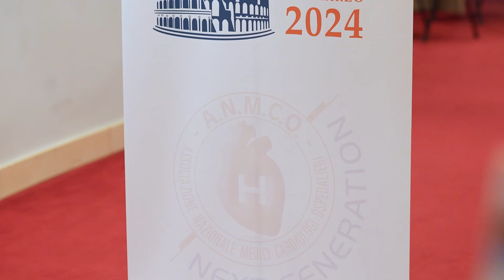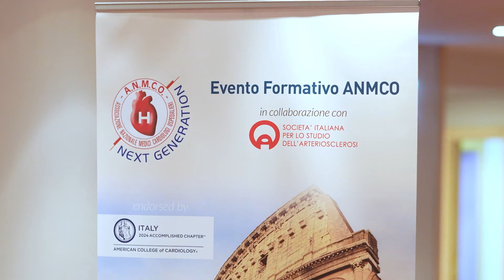Colesterolo alto: in quale pazienti utilizzare l’acido bempedoico?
Quali sono i pazienti che maggiormente possono giovarsi dell’impiego dell’acido bempedoico un nuovo ipolipemizzante arrivato da poco in terapia?
Da poco il farmaco ha avuto il via libera europeo preliminare anche per la riduzione dei gravi eventi cardiovascolari conseguenti alla ipercolesterolemia., rafforzandone cosi il profilo di efficacia.
Ne abbiamo parlato con il Dott. Claudio Bilato, Direttore Cardiologia Ospedali dell'Ovest Vicentino e Tesoriere ANMCO,  che abbiamo incontrato a Roma a margine di Lipids in Rome, un evento organizzato dall’ANMCO - Associazione Nazionale Medici Cardiologi Ospedalieri.